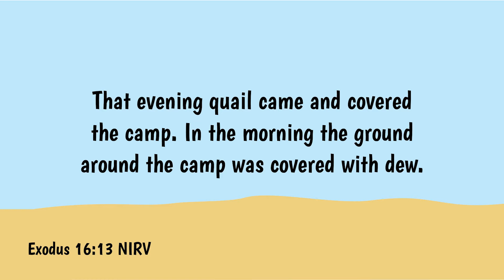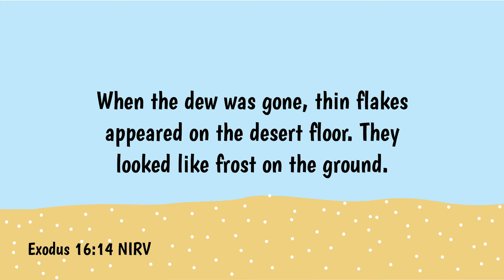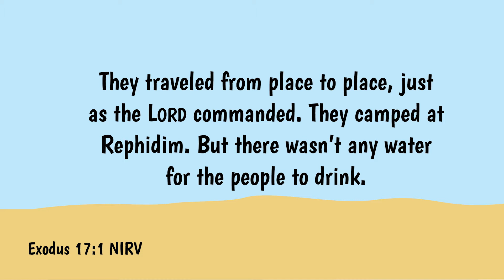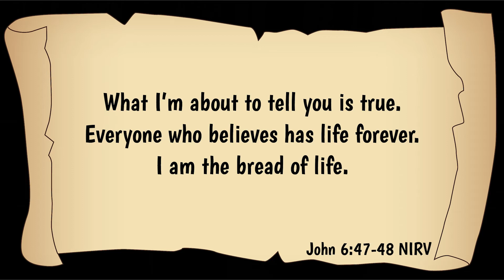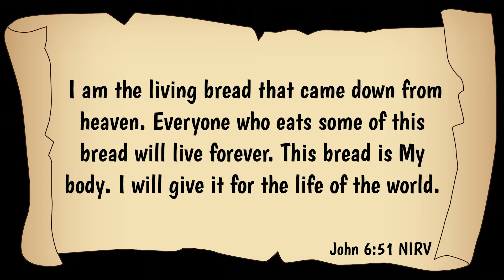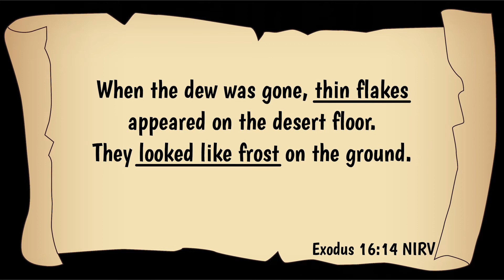Exodus 16-17 God Provides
Join Aunt JJ to see how God provided for His people in the wilderness.  Then check out BibleTimeWithAuntJJ.com for free activities that go along with this Bible Study.